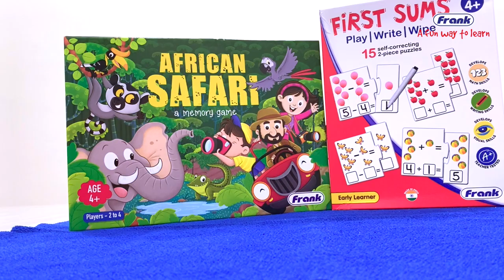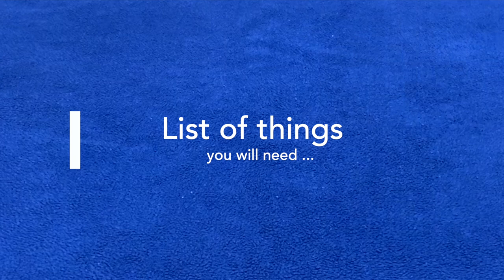Extinguishing candles without blowing them using science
Today's experiment is a simple and intriguing one which will leave your kids wondering how did this happen!

A word of caution: This experiment has to be carried out under parental guidance/adult supervision as it requires handling/lighting fire.

Things we need:
• Glass jar with cap/lid
• Baking soda
• Match box
• Empty glass
• A spoon

Easy-peasy steps:
1. Place the glass jar and fill it with baking soda. Depending upon the size of your glass jar, pour 2-3 big spoons of baking soda.
2. Pour vinegar into the glass jar with baking soda and quickly cover it with the cap/lid to trap the gas.
3. Shake the mixture properly so it mixes well to create more gas.
4. Light the candles and stack them together.
5. Carefully open the cap of the glass jar and pour the collected gas into the empty glass. Be careful not to pour the liquid into the glass.
6. Pour the gas collected from the empty glass on the candles and watch the science in action!

The science behind it:
• When baking soda and vinegar mixes, it produces the carbon-dioxide gas
• Fire requires oxygen to keep burning. Once it comes in contact with carbon-dioxide it extinguishes.

Tinkering Thinking:
How would you tinker with your child's curious mind with this experiment?

You may want to discuss the following questions to initiate the thinking process and be amazed with what their minds can come up with
1. Would you see the same result if you try to re-do this experiment using some other mixture besides baking soda and vinegar?
2. What would happen if pour the liquid mixture on the candle? Would it still extinguish?

Frank Educational Aids Pvt. Ltd., or Frank believes in fun ways to learn! It provides new and innovative learning products for children which includes educational games, puzzles, other educational toys and textbooks for schools. It is one of the leading companies finding itself positioned at par with the major Toy Companies operating in India.

My son has been using Frank toys and puzzles since he was two years old and he absolutely adores them. They are creative and engrossing! I am sure your kids would adore them too.

This was such an amazing experiment. My little one kept wondering how did the candles blow themselves! We had a great time doing it, I am sure your little one will be amazed too! Tinker away!!